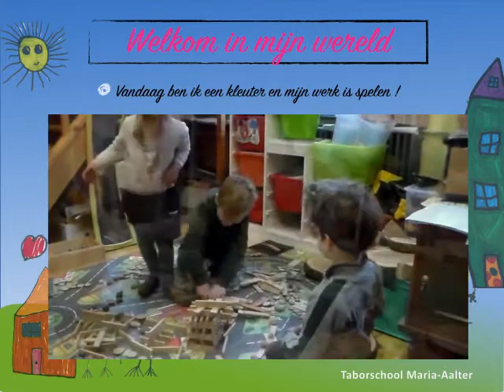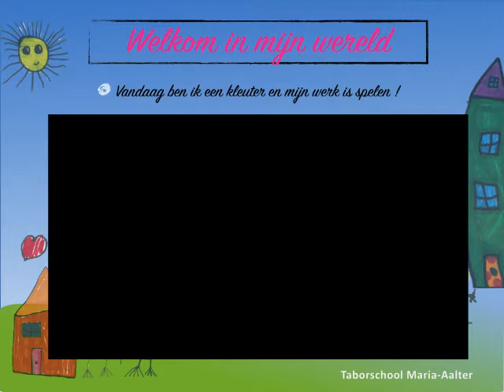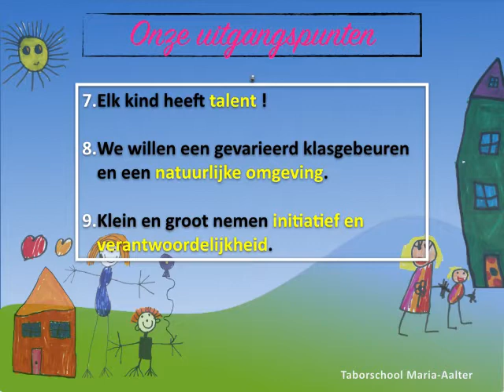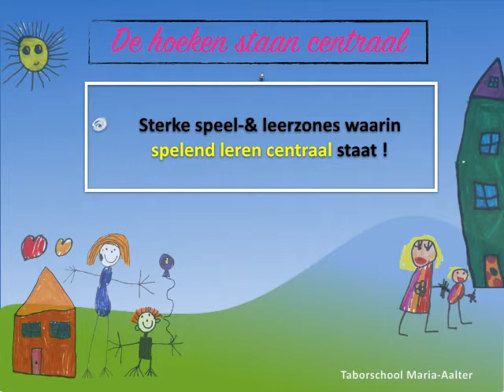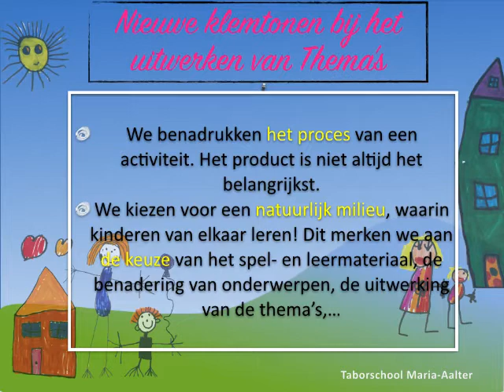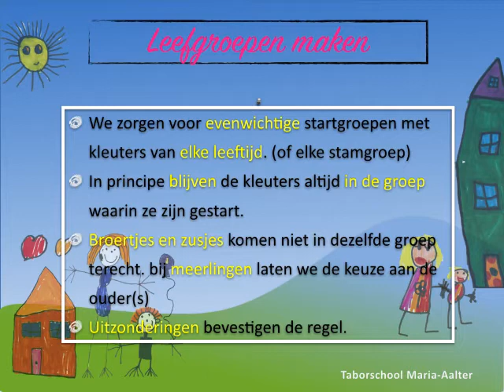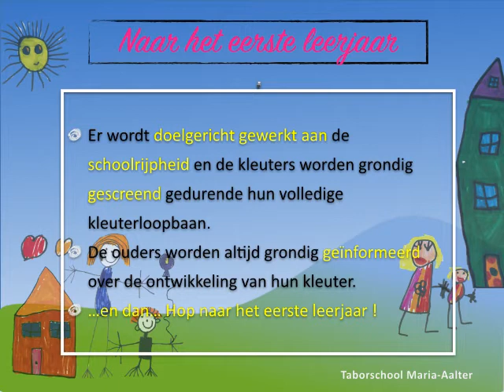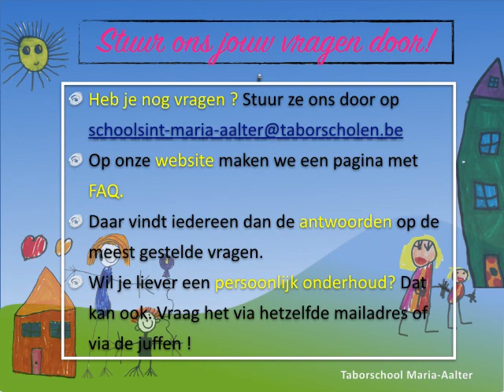NEW TABOR Maria-Aalter : trailer classe unique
Een beknopte uitleg hoe we werken met leefgroepen op de TABOR kleuterschool van Sint-Maria-Aalter